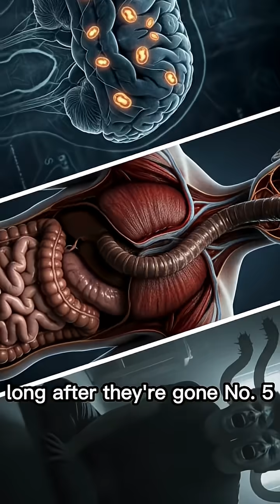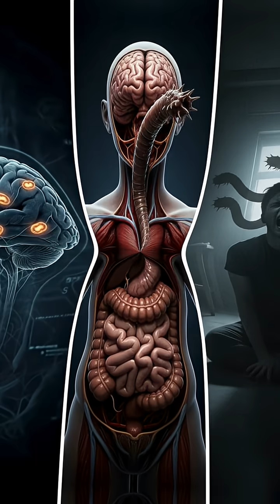5 Terrifying Parasites You Don't Want to Encounter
Parasites are more terrifying than most people realize. Some can hijack your brain, change your behavior, drink ten times their weight in blood, or even crawl into places they should never reach. This channel reveals the most disturbing, mind-bending, and scientifically shocking truths about the creatures that live inside us, on us, and around us. If you’re fascinated by horror, biology, or the dark side of nature, these parasite facts will keep you awake at night.